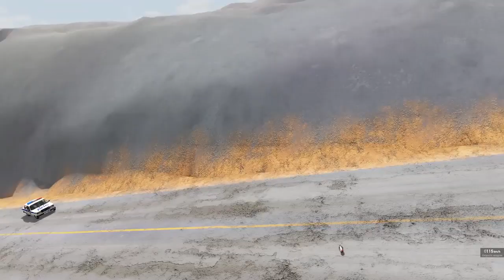BeamNG Drive Realistic Car Crashes #5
BeamNG Drive - Realistic Car Crashes

“The Most Impressive Physics Engine You've Never Seen”
IGN

“BeamNG's Amazingly Realistic Car Crashes”
Gameinformer

“Amazing Car Crashes + Hilarious Greenlight Trailer = Magic”
Kotaku

Radiation.The drive is an incredibly realistic car simulator with almost limitless possibilities. The game is based on a soft object physics system that can plausibly simulate car components in real time. Thanks to years of painstaking development, research and testing, radiation.the drive is able to convey all the excitement of driving in the real world.

Why BeamNG.drive?
Physics of soft objects: The BeamNG physics system is at the heart of the most detailed and reliable car simulator ever implemented in the game.

Cars: BeamNG.drive provides dozens of painstakingly modeled and fully modifiable cars for experiments. Whether it's a compact car or a massive truck, you can customize any moving parts of cars at your discretion: wheels, suspension, engines and more.